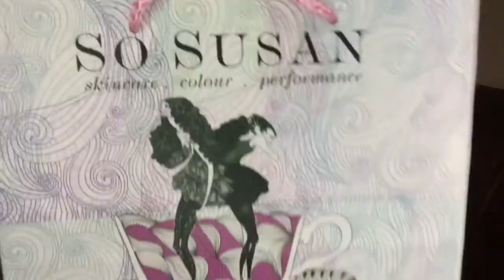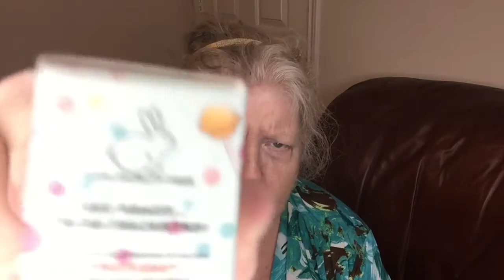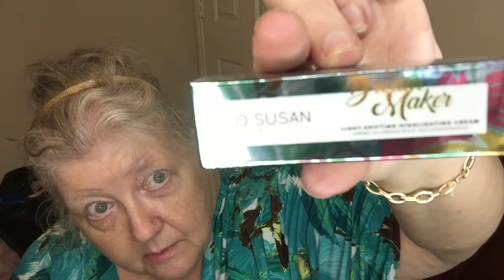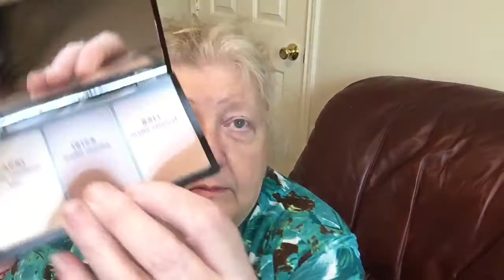Catching Up and a So Susan August Sub Review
Hi!  Thought I’d catch you up with what I’ve been doing as well as a little unboxing of the August So Susan subscription box

Here’s a link if you are interested in checking out So Susan